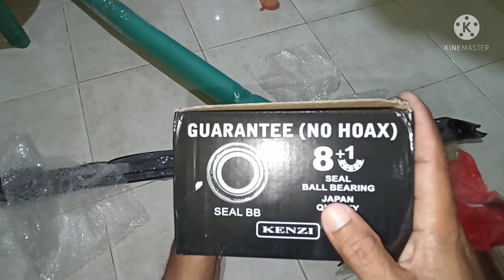KENZI ZIGRAY PE 3-4 || KENZI AICA SW 6000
Di video ini sy mengunboxing paket dr brand KENZI. Yaitu joran KENZI ZIGRAY PE 3-4, dgn spek panjang 180cm, 2 section (sambung butt), carbon hollow. Dan reel KENZI AICA SW 6000, dgn spek, handle dan spool alumunium, drag washer dr carbon tech, 8+1 ball bearing, 4 rubber seal.